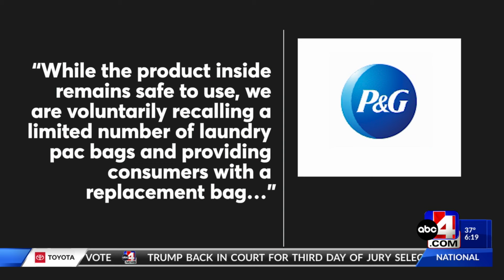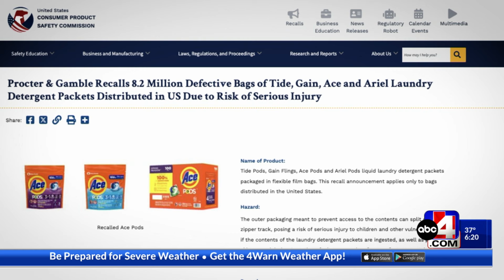Laundry pods recalled due to poisoning danger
According to the Consumer Product Safety Commission, some of the flexible, child-resistant bags of Procter & Gamble’s liquid laundry detergent pods can split open near the zipper.